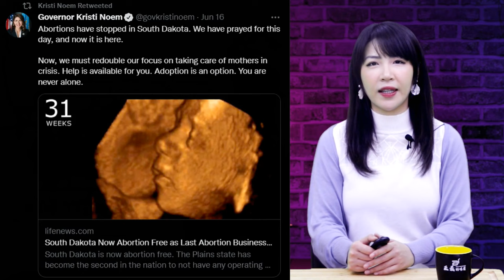拜登簽署行政命令：擴大變性兒童獲得切除器官的機會 ; 十五歲女孩穿血褲圍堵大法官，抗議墮胎權 ; 勝利！南達科他州最後一間墮胎診所關閉！; 賀錦麗稱：信仰與墮胎無關 | AI News 愛報導